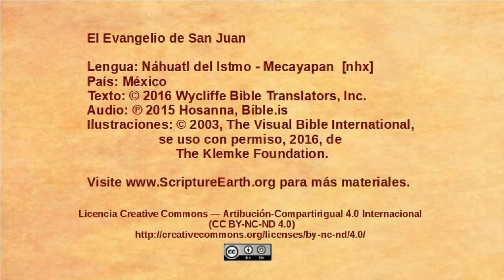Náhuatl del Istmo - Mecayapan - John 2:13-25 - Jesus in the Temple courtyard [nhx]